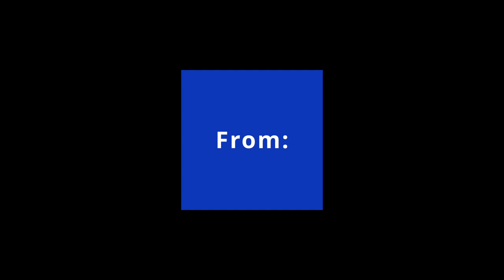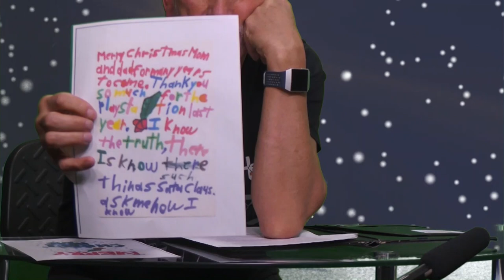2021 HolidayGreetings from the Somerville Labor Show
Ed Halloran and Greg Hill of the Somerville Labor Show wish Somerville well